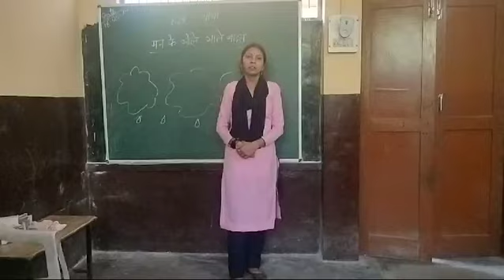कविता मन के भोले भाले बादल